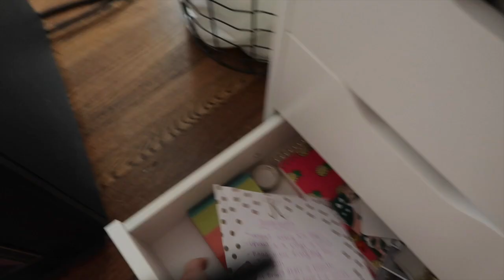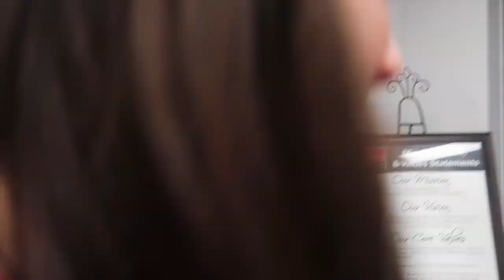Pancake Art Challenge...Christmas Edition!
Hey babes! I hope you are enjoying Vlogmas so far. If you see this comment "Lit" lol I love you guys so much xoxo, Katie Betzing